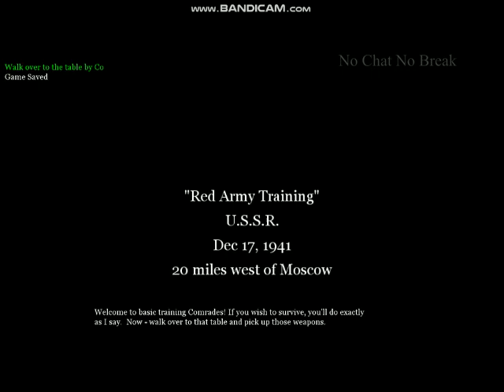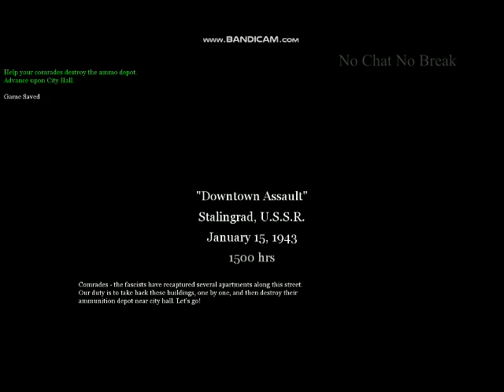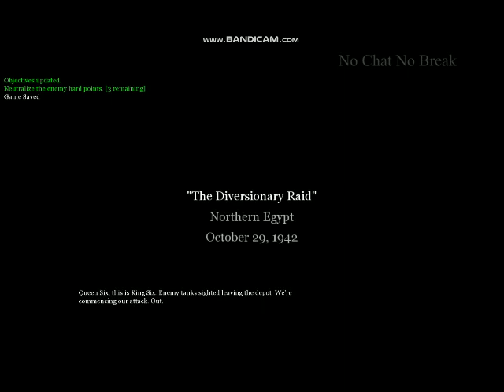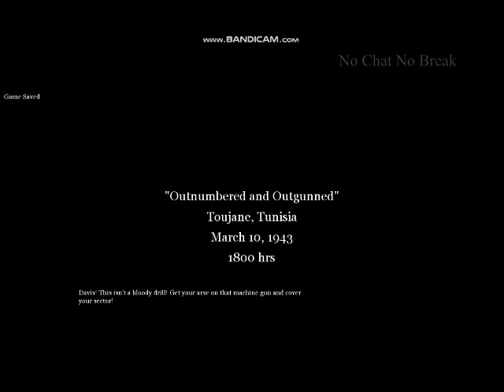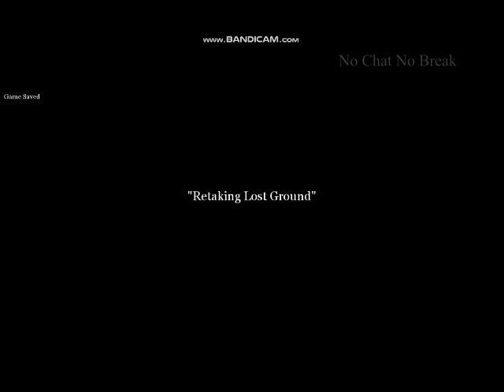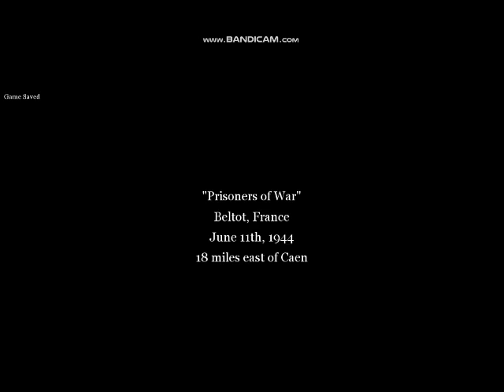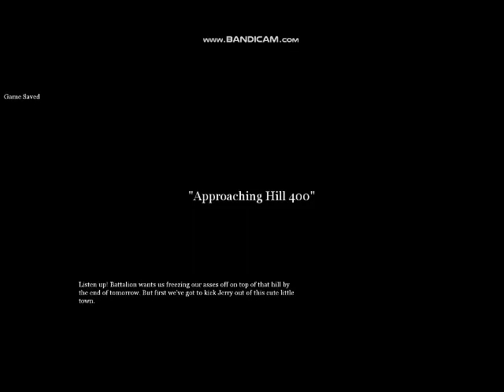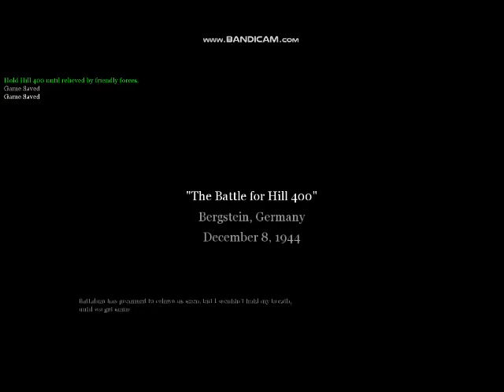Call of Duty 2 All Game Walkthrough Gameplay (No Chat, No Brake)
Call of Duty 2, the whole game without talking.
Call of Duty 2,  muhabetsiz tüm oyun.

Soviet campaign
British campaign
American campaign